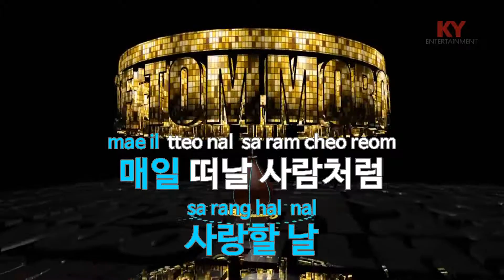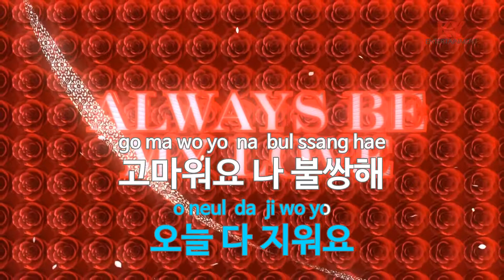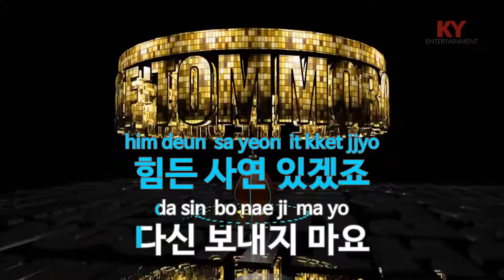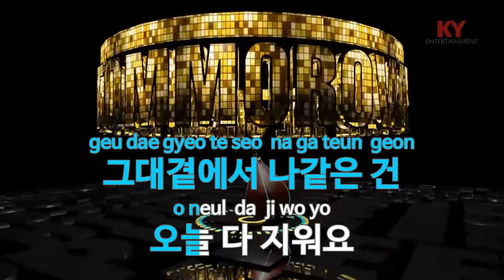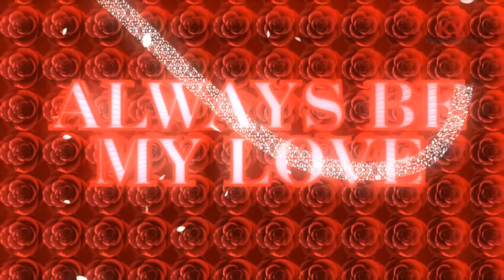[KY 금영노래방] 지나가는 사랑 - 얀(Yarn) (KY.62339) / KY Karaoke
★ 곡 정보 ★
번호 : 62339
제목 : 지나가는 사랑
가수 : 얀(Yarn)
작사 : 강은경
작곡 : 이경섭

Copyrightⓒkeumyoung